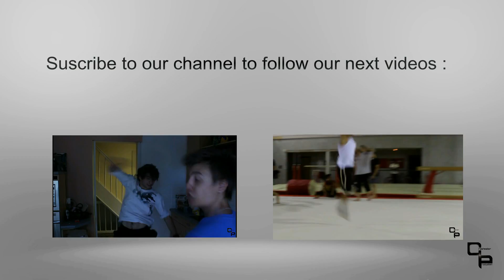David Nop and Réda Oumouzoune at Strasbourg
A Crasheater Production.

Thursday 31th may David Nop and Réda Oumouzoune came from Paris to our gym ! Here is the little video we made about this. :)

- Two hours footage.
- About 7 hours post-production.